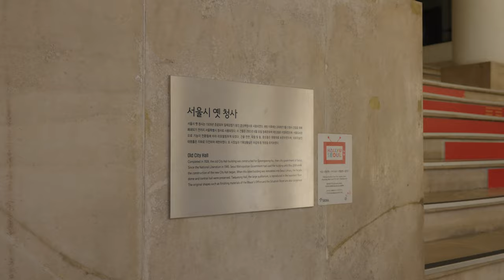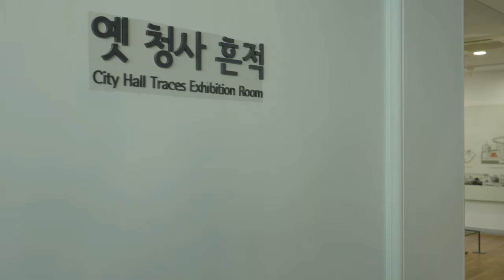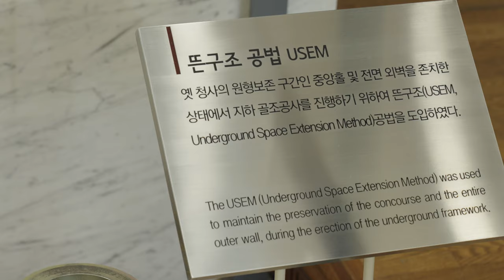더 도슨트 #9 서울시청사 I ② 유리가 아닌 비닐로 만든 건축물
✨삼물가게 특.별.기.획✨

그 어디서도 들을 수 없었던 건축물에 대한 심도 있는 이야기
[The DO'S'ENT] 이번에는 서울시청사 2편!!

서울시청사의 숨겨진 비하인드 시공법이 이렇게 많다니‼️ 😮
신청사 위에 둥둥 떠있는 호박 ,고구마, 감자🥔(?) 부터
구청사의 모습을 그대로 유지하며 신청사가 지어질 수 있던 놀라운 시공기술까지!
다~~ 공개해 드립니다. 😆

 [The DO'S'ENT] 서울시청사 1편도 다시보기

(종료)🔔댓글 이벤트🙋🏻✨
아래 퀴즈의 정답을 댓글로 남겨주세요~
" 삼성물산이 신청사를 지을 당시 구청사를 보존하기 위해 사용한 공법은?" (힌트😆 영상 6분!!)
추첨을 통해 3분께 “bhc 치킨 + 콜라 1.25L 세트”를  드립니다~!!

이벤트 기간 : ~11월 27일(일) 자정까지!
당첨자 발표 : 11월 29일(화)
참여방법
2. 퀴즈 정답 댓글로 달기⌨️🖥️🖱️~

삼성물산 건설부문 SNS